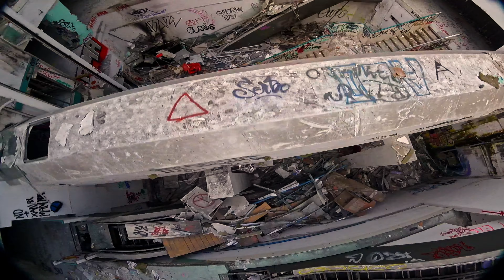First time in the abandoned cinema🎬 | FPV FREESTYLE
After a month without having had the chance to fly I was able to rip this awesome spot and test my new motors.

Wish you happy flying guys!✌️